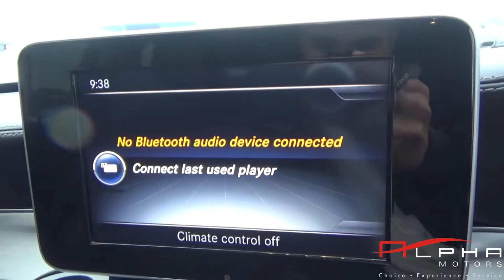MERCEDES C220 BLUETEC AMG LINE WHITE 2014